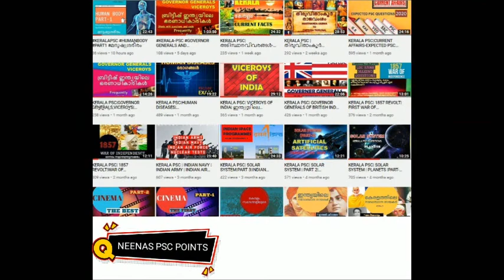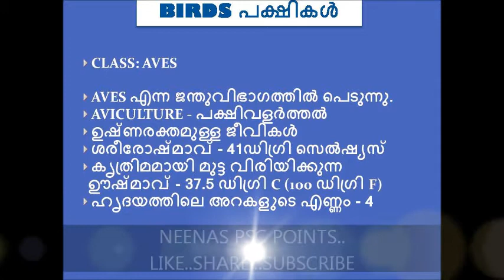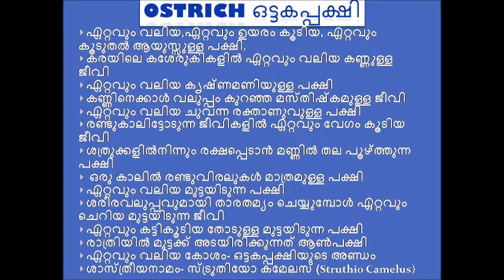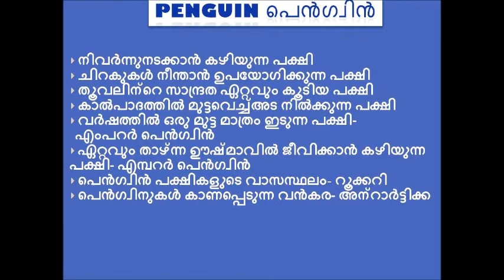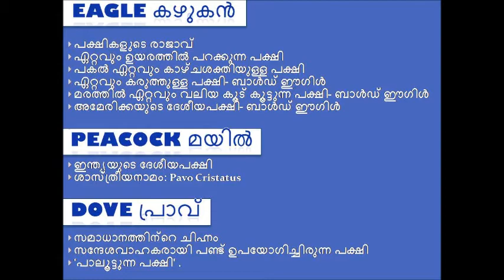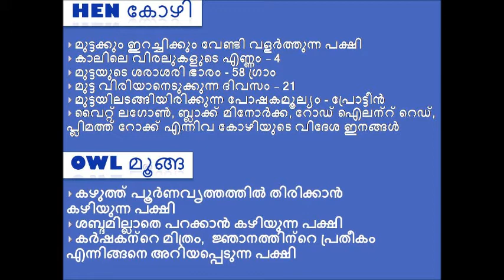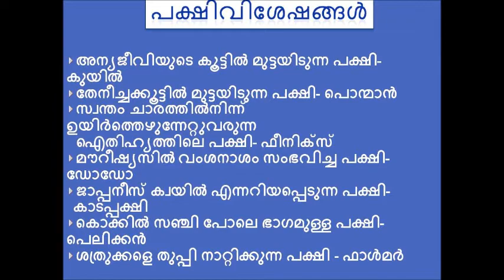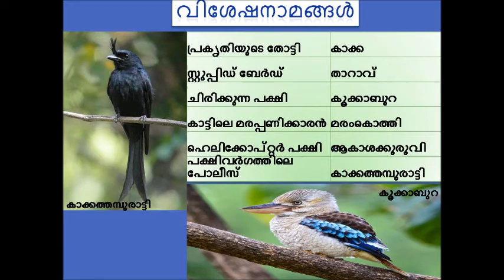ZOOLOGY- BIRDS|ജന്തുശാസ്ത്രം-പക്ഷികൾ|NEENAS PSC POINTS-37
@MAMMALS ZOOLOGY BIRDS
@ജന്തുശാസ്ത്രം
Study of Birds – ORNITHOLOGY
Study of bird eggs - OOLOGY
Birdman of India- SALIM ALI
Ornithologist from Kerala-     K.K NEELAKANTAN
ഏറ്റവും വലിയ,ഏറ്റവും ഉയരം കൂടിയ, ഏറ്റവും കൂടുതൽ ആയുസ്സുള്ള പക്ഷി.?
വർഷത്തിൽ ഒരു മുട്ട മാത്രം ഇടുന്ന പക്ഷി-
  എംപറർ പെൻഗ്വിൻ
അന്തരീക്ഷത്തിൽ നിശ്ചലനായി നിൽക്കാൻ കഴിയുന്ന പക്ഷി?
കഴുത്ത് പൂർണവൃത്തത്തിൽ തിരിക്കാൻ കഴിയുന്ന പക്ഷി